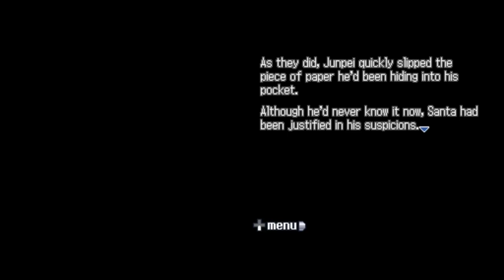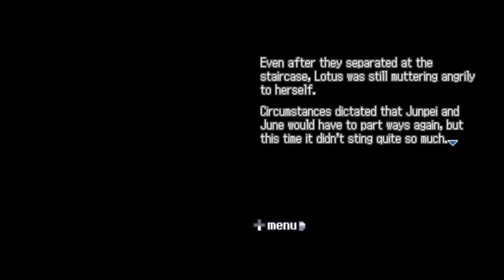Chart Room | Nine Hours, Nine Persons, Nine Doors Part 12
In today's episode of Nine Hours, Nine Persons, Nine Doors we trick our way into Door 1!